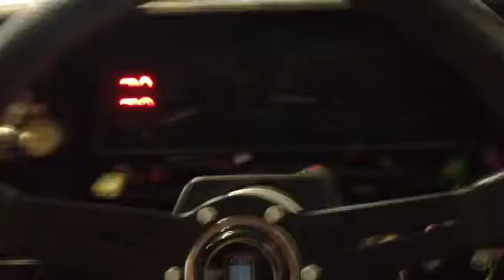Ae86 revs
Little blips while she warms up